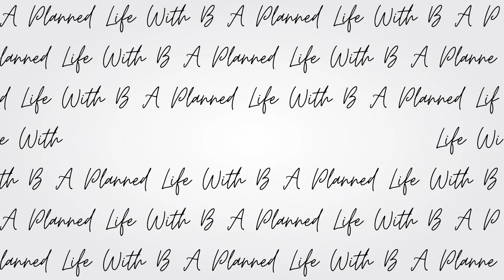8 Tips Starting Weight Watchers In 2024/ 40 pounds Lost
Are you ready for the New Year. So am I. Hope these tips help you on your health and fitness journey. Please share any tips you may have. I need all the support I can get.  I hope you find these tips helpful and encouragin. Cheers!

I'm 5'7", 42 years old and currently weigh 150 pound. My heaviest was 173 and my lowest in the past 3 years was 134.  I get 23 daily points and 28 weekly points.